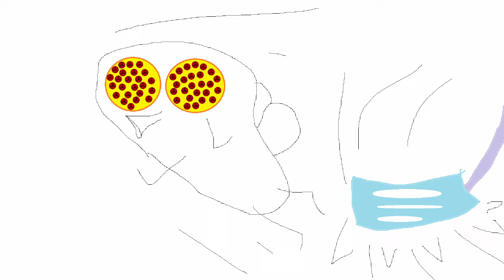how flies avoid fly swatters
science has never known until now